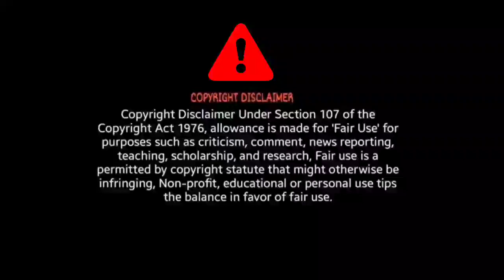लियाईब जाके सवतीन Song Reaction | Pawan Singh | Anupama Yadav | New Bhojpuri Song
Liyaibe Jake Savtin Song Reaction ♥️

BroSis Reaction ♥️

Credit - Gannayak Films